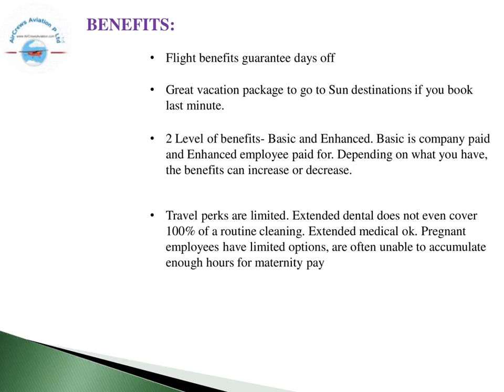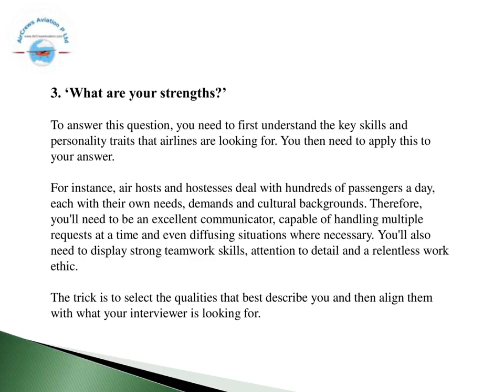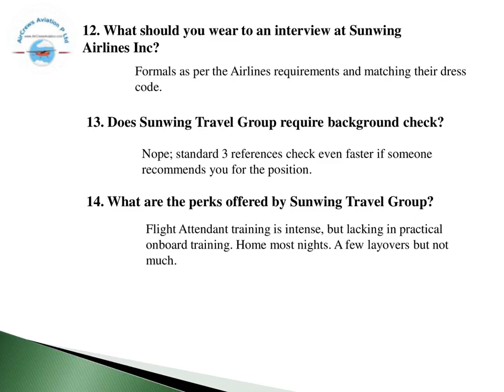Cabin Crew ✈️ AirHostess Hiring ✈️ Sunwing Airlines✈️Rajarajeswari Jagatheesan HR AirCrews Aviation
Cabin Crew ✈️ AirHostess Hiring ✈️ Sunwing Airlines  ✈️   by @Rajarajeswari Jagatheesan HR Manager AirCrews Aviation Pvt Ltd
Dear Visitors,

Step by Step Learn How to Become an International Airline Pilot  :